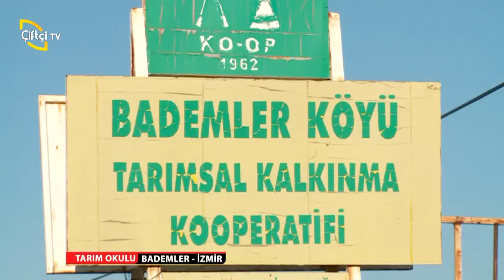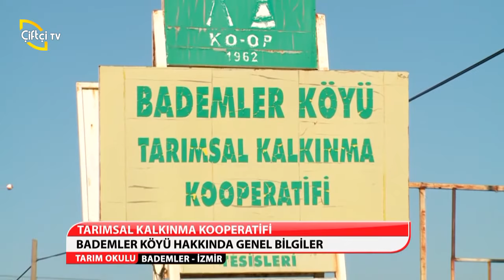TARIM OKULU/BADEMLER-İZMİR- TARIMSAL KALKINMA KOOPERATİFİ